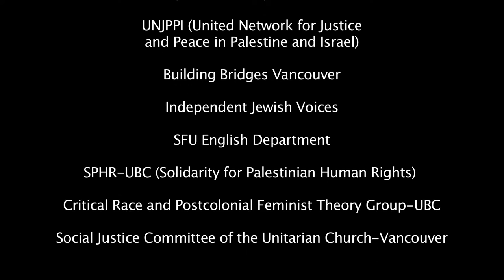Steven Salaita - Introduction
Introduction and Welcoming for "First Peoples, Palestine, and the Crushing of Free Speech," Professor Steven Salaita's talk in Vancouver on Jan 12, 2015. To watch the full talk goto